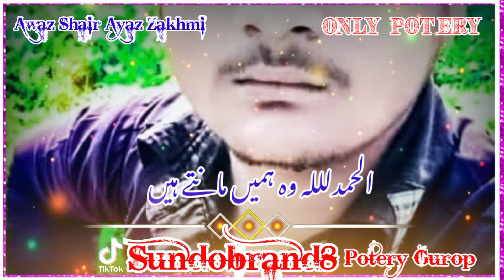ہمیں شوق نہیں ہے اپنا نام مشہور کرنے کا